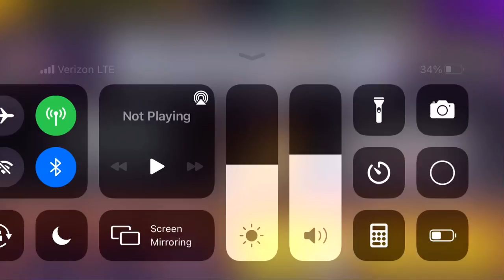CROB: Almond Cookie’s Trial Attempt 1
The detective almond king is here!!!